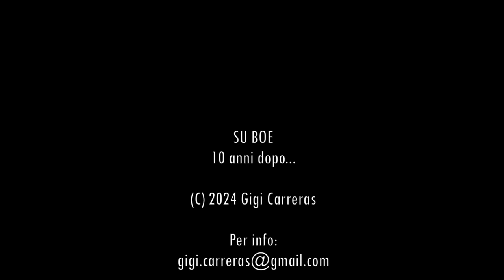SU BOE - 10 anni dopo...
Questo video rappresenta la situazione della vigna di SU BOE a 10 anni dall'impianto.
Se vi piace, scrivetelo nei commenti e se avete domande da fare sono a vostra disposizione.

Soundtrack:
Otis McMusic (Sting) - Otis McDonald
Country Cue